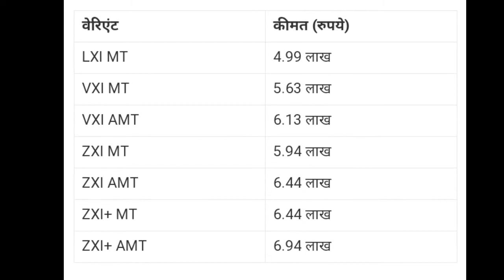मात्र 4 लाख में | New Maruti Suzuki Celerio 2021 | Full review